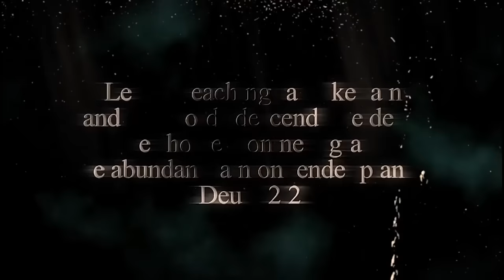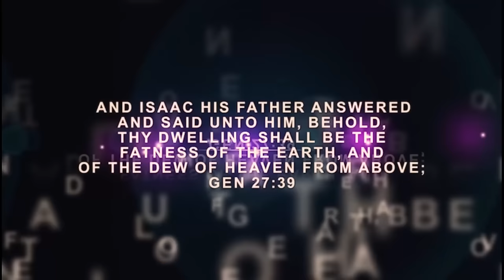Iri Owuro (MORNING DEW) April 13th 2024 with Babasebioba